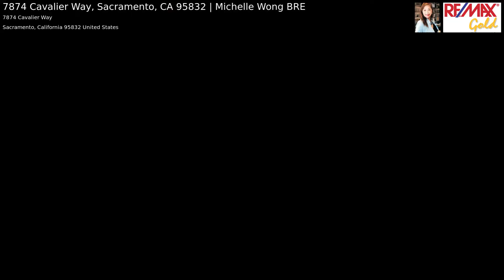7874 Cavalier Way, Sacramento, CA 95832 | Michelle Wong BRE